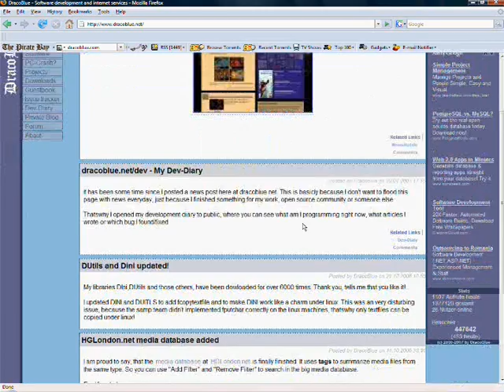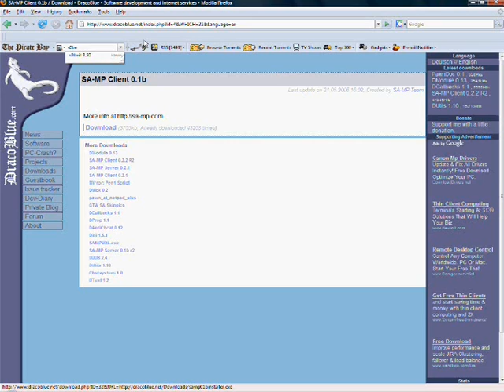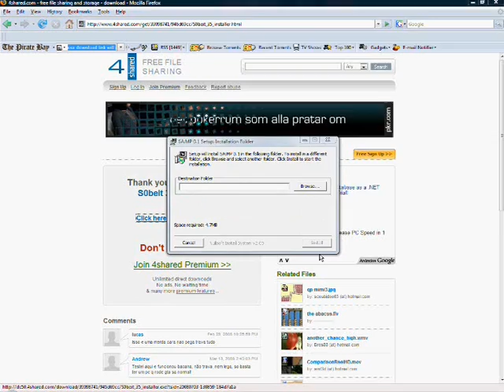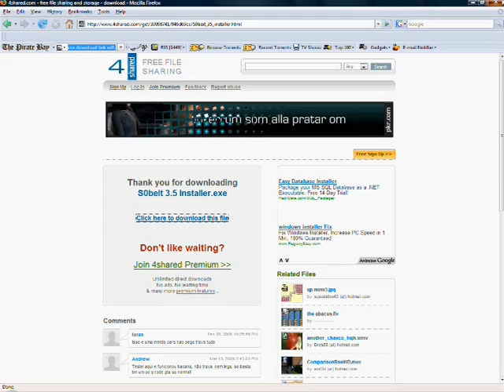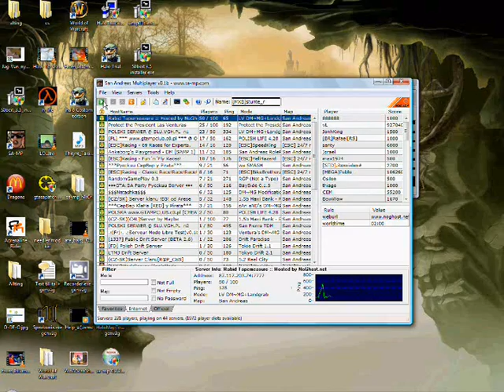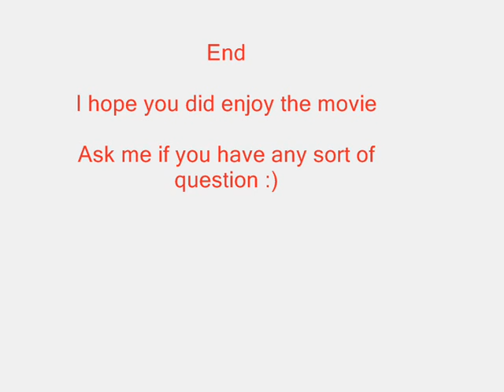How to download s0beit 3.5 / working on sa-mp 0.1b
Links here
sa-mp